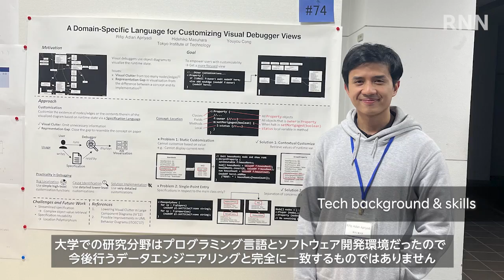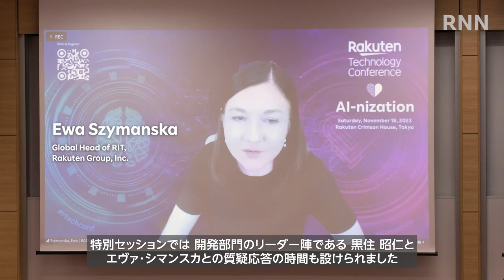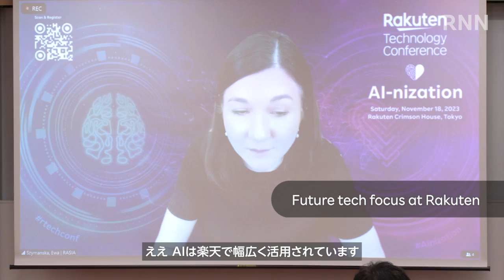[RNN] 楽天で新たな歩みを始めたテック分野の新卒社員をご紹介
2023年10月、楽天グループはグローバルで多様性のあるテックコミュニティの新メンバーとして、世界中から新卒社員を迎え入れました。ロボットコンテストでの入賞やバックエンドのAPI開発経験など、新たな楽天スタッフたちが持っている技術的バックグラウンドをご紹介します。また、研修期間中に開催されたスペシャルセッションで、AIなどのトピックについて新卒社員たちが開発組織の役員たちと対話した様子もご覧ください。